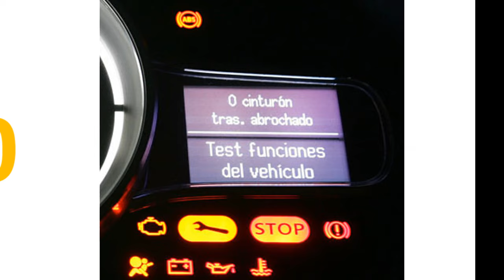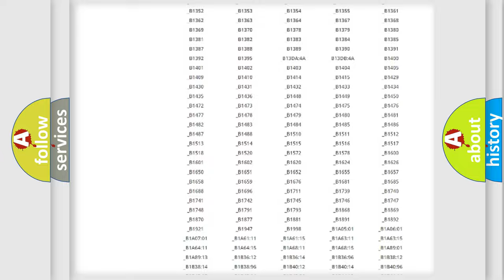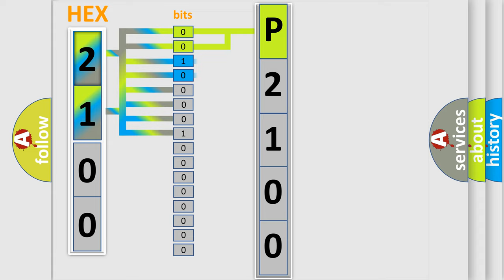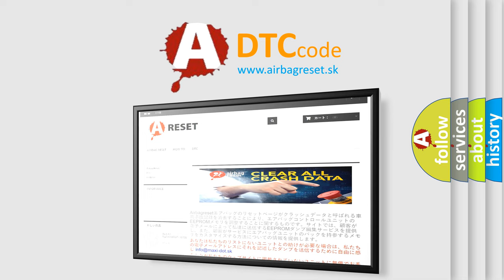DTC Volkswagen P2100 Short Explanation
Contents:
0:21 Basic DTC analysis according to OBD2 protocol standard.
1:48 Insight into programming
2:58 A diagnostically understandable description of the Diagnostic Trouble Code
3:05 Basic error definition

Make:
Volkswagen
Code:
P2100
Definition:
No SKIM Bus Message
Cause: